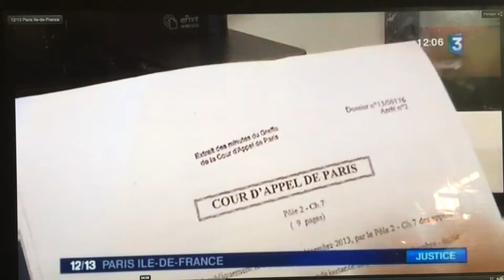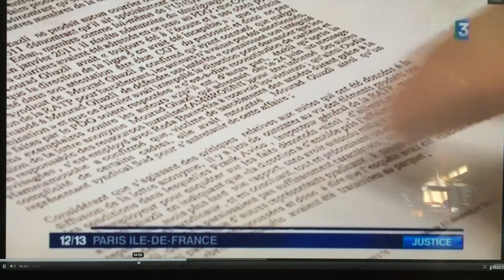Demande de demission de Michel Sapin suite à la victoire judiciaire du syndicaliste Ghazli Mourad